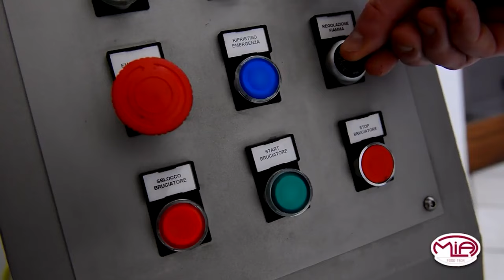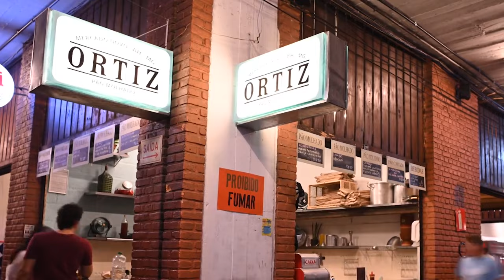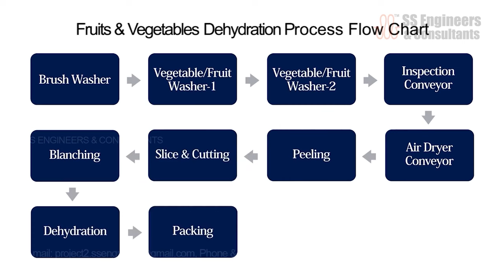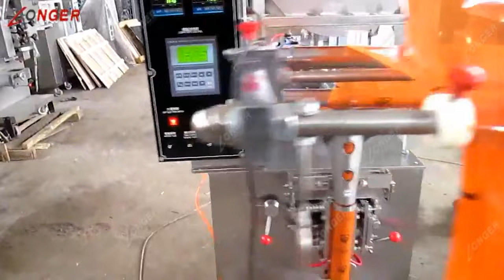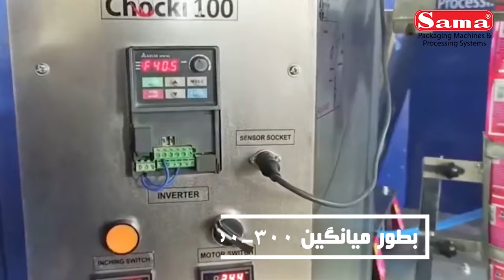فرصت اقتصادی: 3 ایده کسب و کار تولیدی با سرمایه کم و متوسط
چطور کسب و کار خودمون رو راه بندازیم؟؟
از امروز و از این ویدیو ببعد میخوایم یه سری ویدیو هایی رو آماده کنیم که درشون راجبع به ایده ها و راه انداختن کسب و کار تولیدی  با بودجه محدود باهاتون صحبت کنیم که بی دردسر باشه و با سرمایه متوسط بشه راهش انداخت و خیلی هم کار سختی باشه یعنی یه فرد با تجره کم هم بتونه واردش بشه  و این کار تولیدی رو با بازرگانی خارجی ادغام خواهیم کرد یعنی بهتون خواهیم گفت با چه مقدار بودجه و سرمایه میتونین این خط تولید ها رو از چین، هند و تایوان وارد کنین و حتی مخصولتون رو بتونین صادرات کنین. واسه خرید ماشین آلات و دستگاه ها هم هم میتونین از بازرگانا مشورت بگیرین و هم میتونین کامنت بذارین تا من شرکت ها معتبر در اختیارتون بذارم
سه ایده ویدو امروز ما شامل دستگاه شوگرکوتینگ و یا روکش ار کردن آبنبات، شکلات و آجیل ها هستش. دستگاه تولیدی ساشه برای شامپو، صابون و مواد غذایی مثله عسل و شیره نبات و ... و همچنین دستگاه خشک کن میوه و سبزیجات.